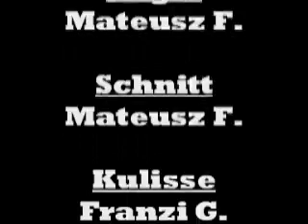Janzilla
O.P.T.I.M.U.S.
P.R.I.M.E.
F.S.P.0.6